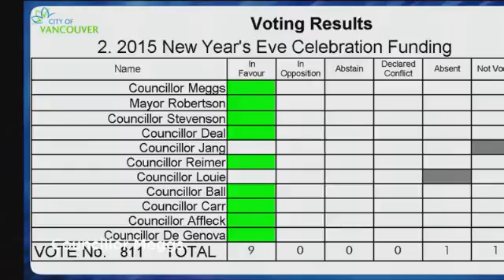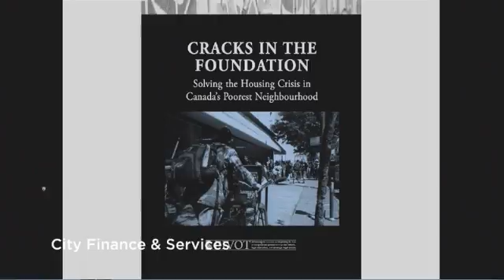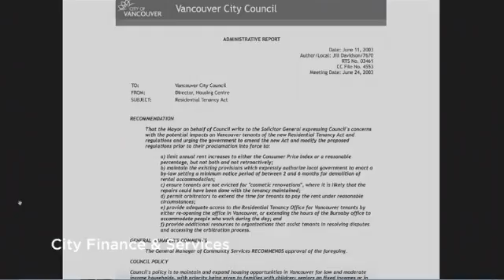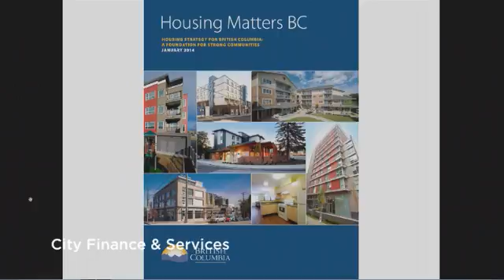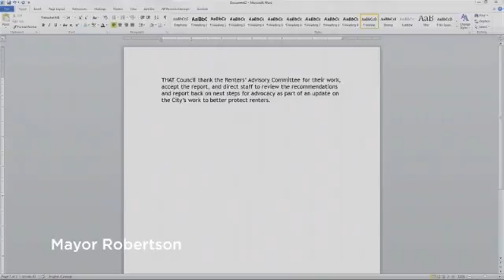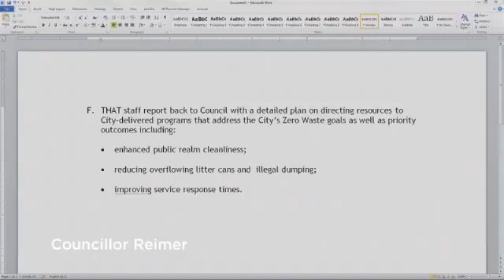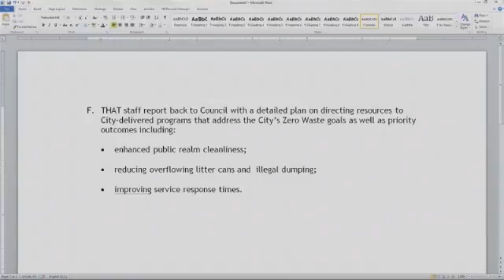City Finance and Services, 2015-11-17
CF&S Standing Committee on Tuesday, November 17, 2015. Vancouver City Council in British Columbia, Canada.

00:01:21 - 1. Contract Award - Renovations - Hillcrest and Riley Parks
00:04:52 - 2. New Year's Eve Celebration Funding
00:34:17 - 3. Rental Recommendations 2015
01:09:23 - 4. MMBC Residential Recycling Program
01:25:20 - Council

This is an automated re-upload.